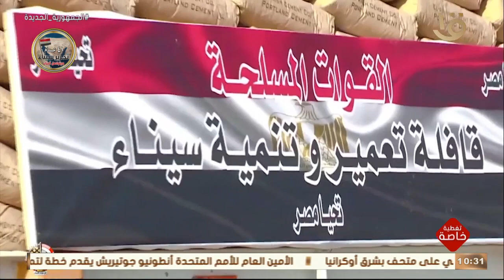تغطية خاصة | " 25 إبريل " .. عيد تحرير سيناء ويتواصل البناء